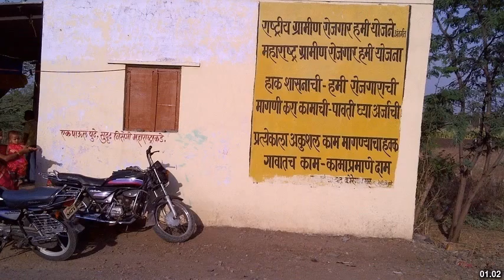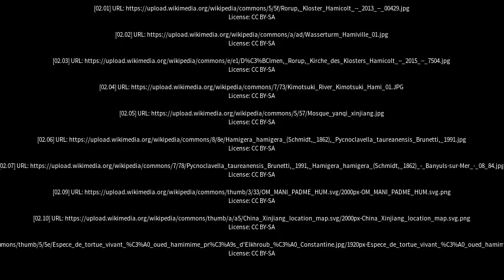Best places to visit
Best places to visit - Hami (China) Best places to visit - Slideshows from all over the world - City trips, nature pictures, etc.